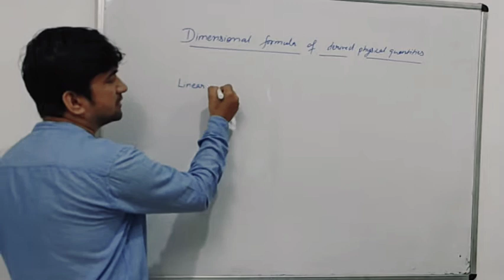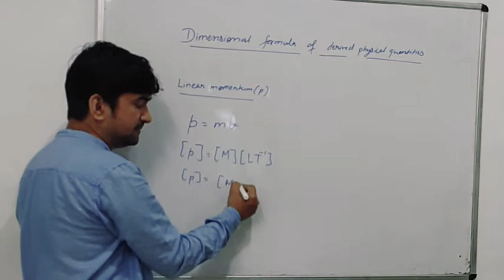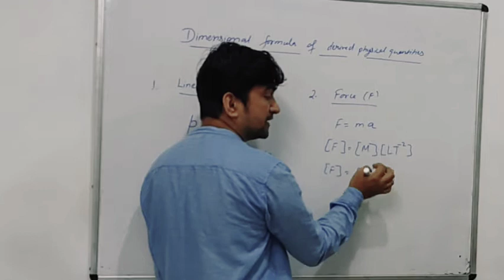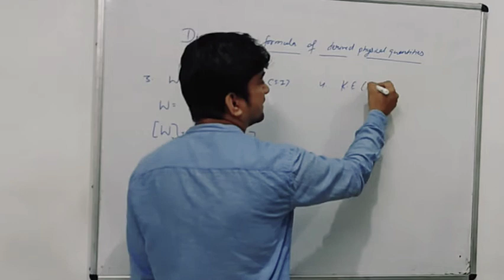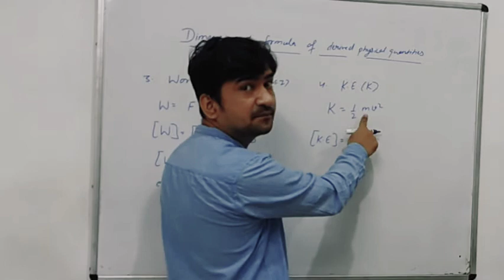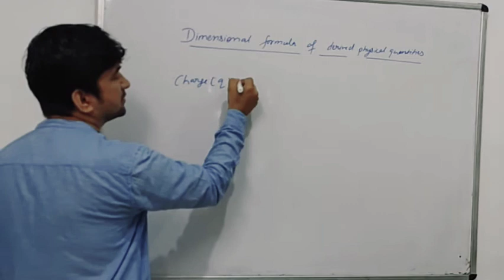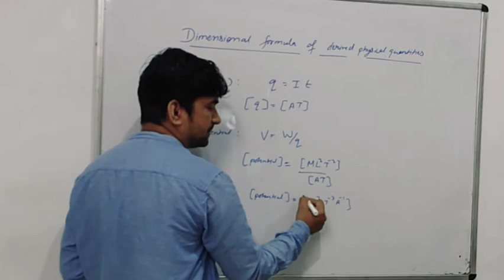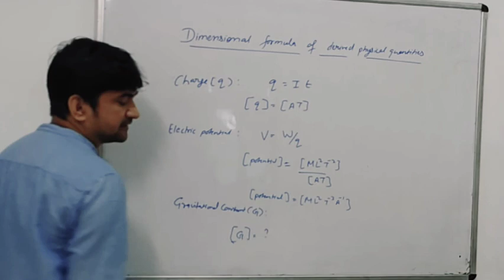Class XI TH PHYSICS | Dimensional formula of physical quantities